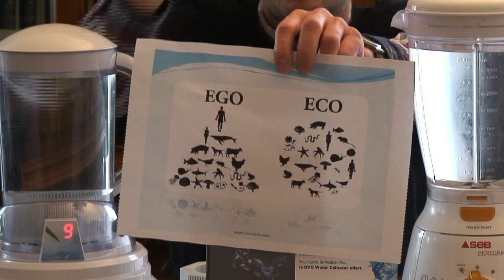vortex versus mixer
petite vidéo pour démontrer à certains que mon dynamiseur n'est pas un mixer.

pour les questions merci de poser votre question via le lien contact sur le car je ne suis pas souvent sur youtube